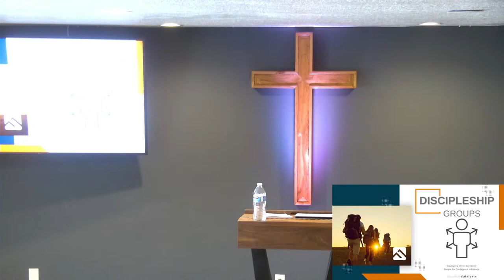Pastor Ryan Coiner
6/25/23 FBC Worship Service